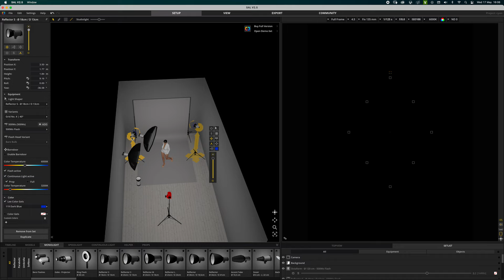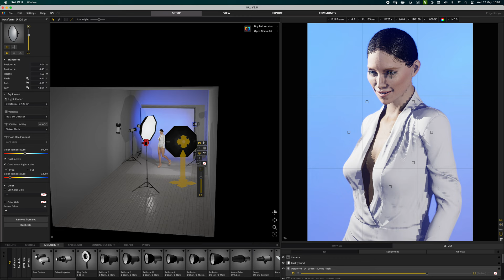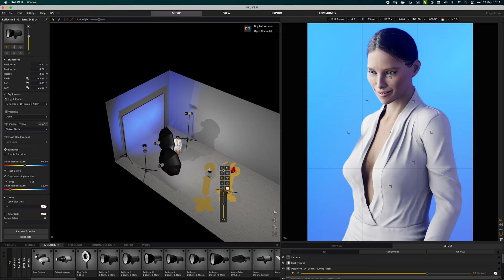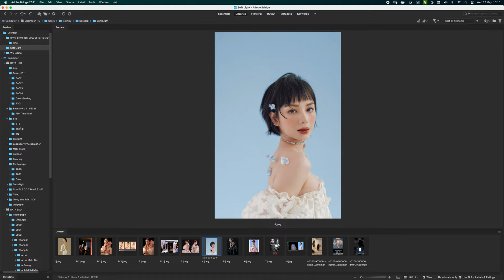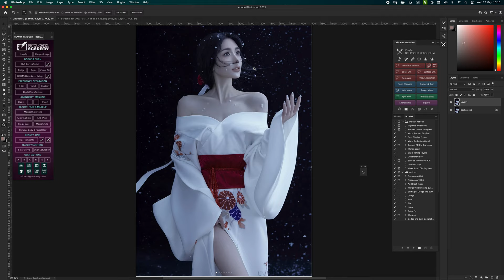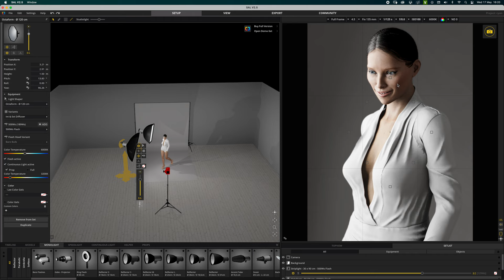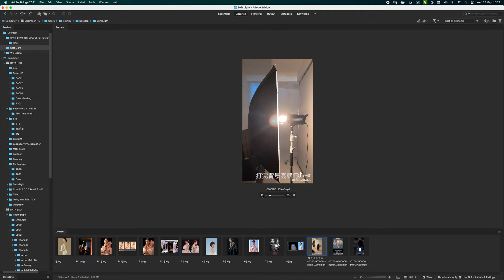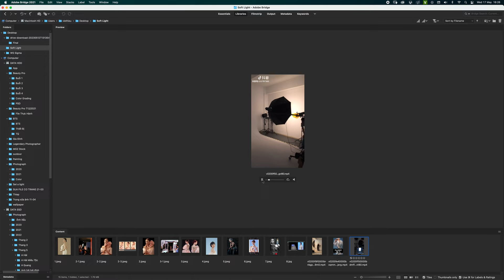Hướng dẫn set đèn tạo ánh sáng có vùng chuyển mềm trong studio (Lighitng Ratio)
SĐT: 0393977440